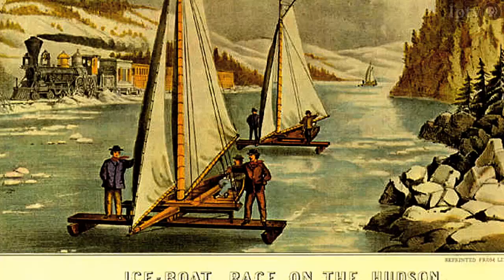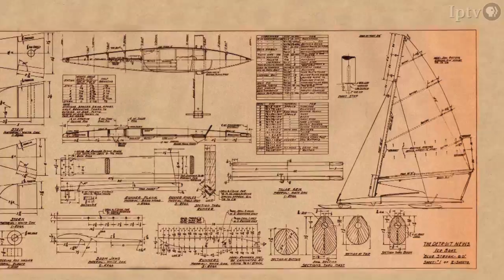Iceboating on Clear Lake, Iowa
We fly across the ice at on Clear Lake with a group of sailors who embrace freezing temperatures and chilly winds.